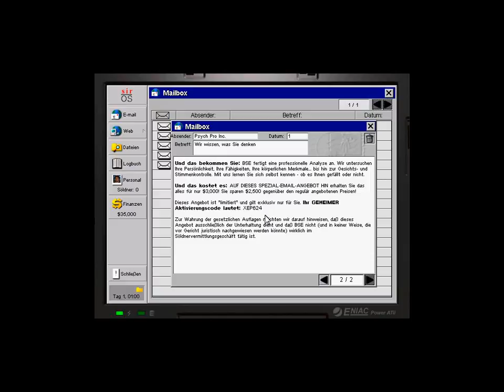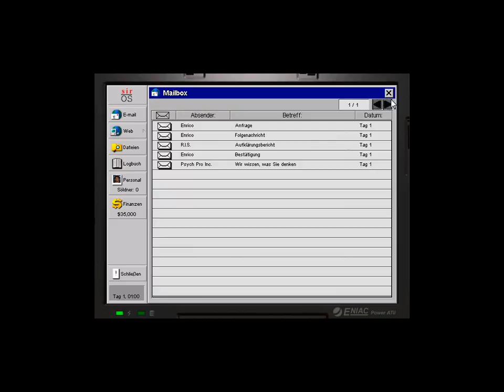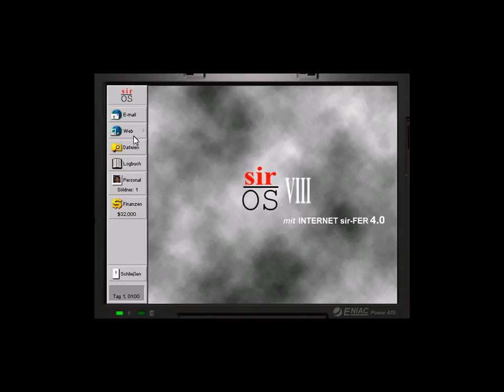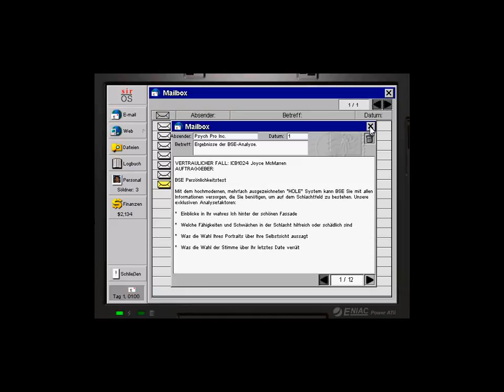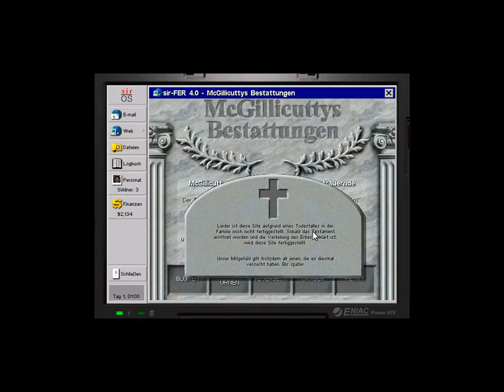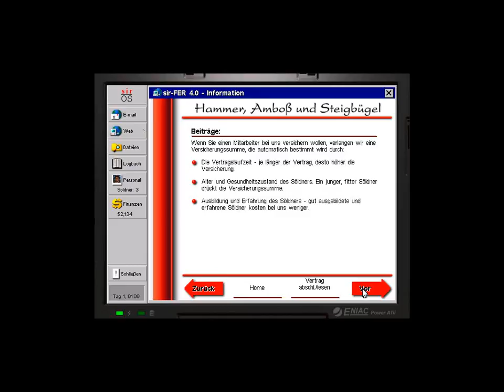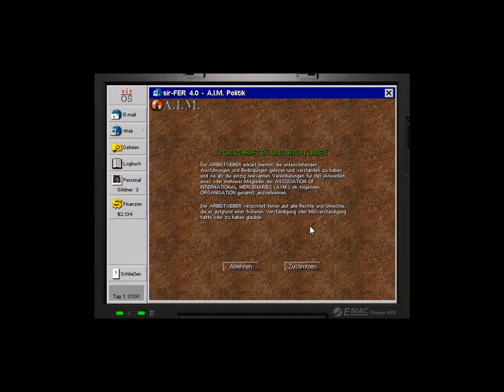Let's Play Jagged Alliance 2 1.13 Folge 1 [deutsch] - Rekrutierung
Der Auftrag ist erteilt: Befreit das Land Arulco! Ich rekrutiere die ersten Söldner und bereite den Angriff vor. Im Trupp ist der beliebte russische Söldner Ivan und Joy und Chris zwei selbstgenerierte Frischlinge.